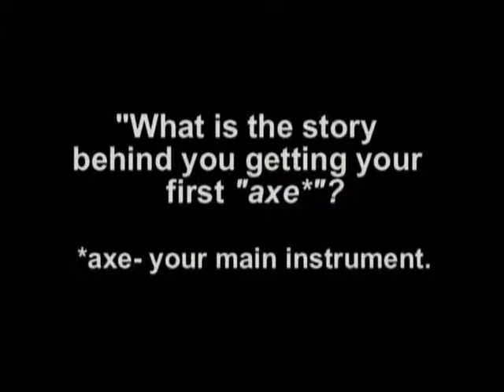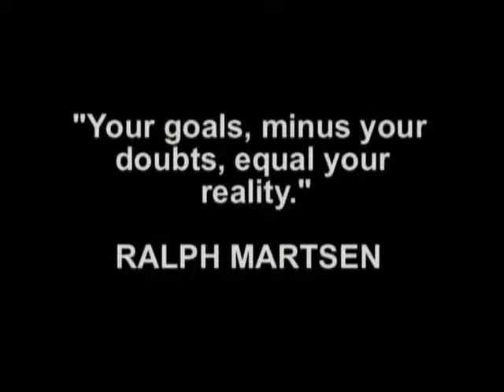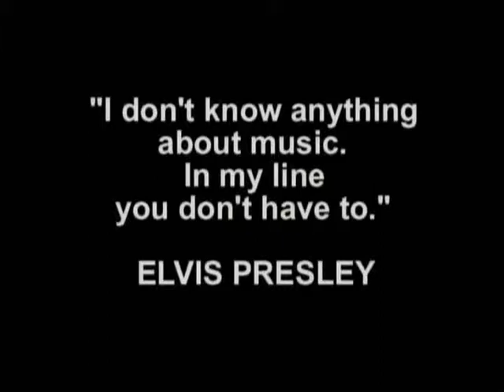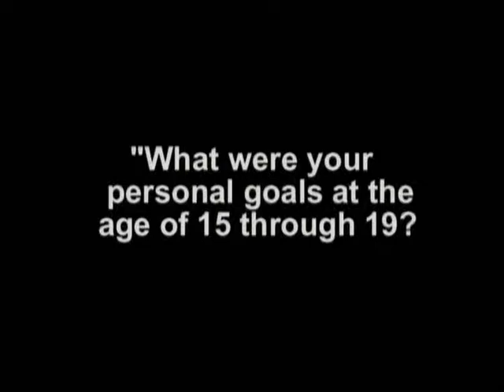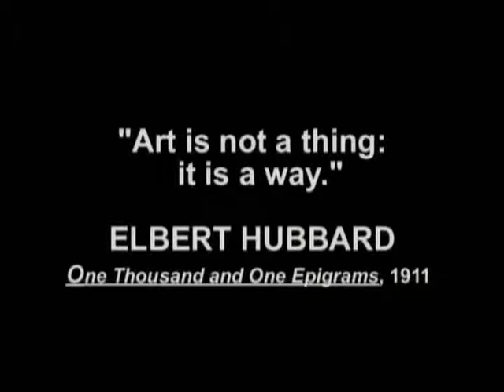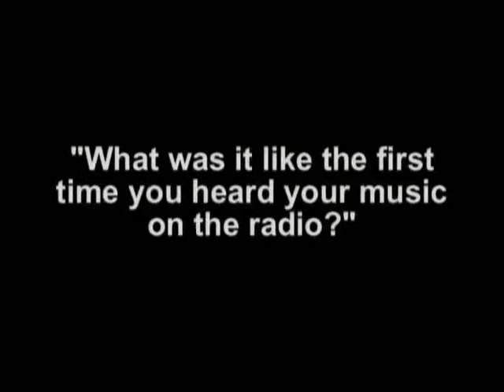LIFERS REDISCOVERING MY MUSE 02 OF 06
LIFERS : REDISCOVERING MY MUSE  A 2001 documentary film by SPLarsen.

Inteview subjects : Jason McMaster, Carrie Clark, Don Walser, Bones DeLarge, Overlord, Nathan Olivarez, Shandon Sahm, Marcus Cardwell